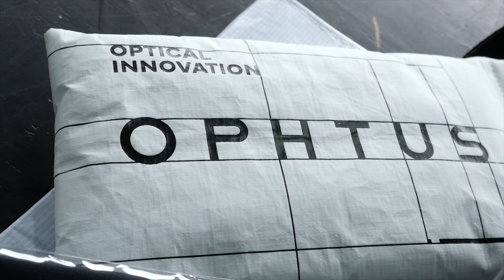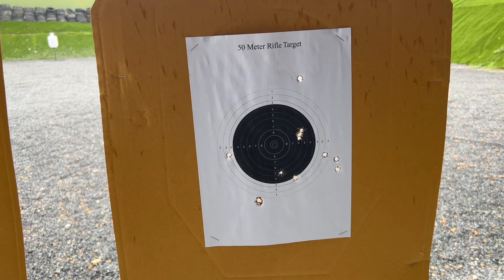Lady Sharpshooter EP.63 | ใครๆก็ใส่ OPHTUS ทั้งนั้นแหละท่านผู้เจริญ!! Lady Sharpshooter x BAY RIFFER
ใครๆก็ใส่ OPHTUS  ทั้งนั้นแหละท่านผู้เจริญ!!
อยากเป็นท่านผู้เจริญ ก็ไปกดมาซะ อิอิ